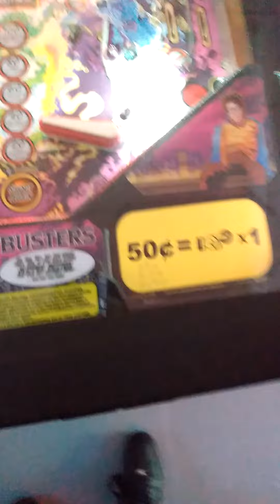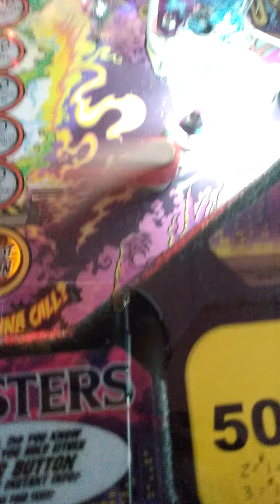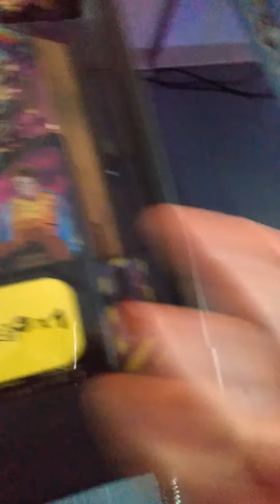me and grandma at uptown pinball pt 3